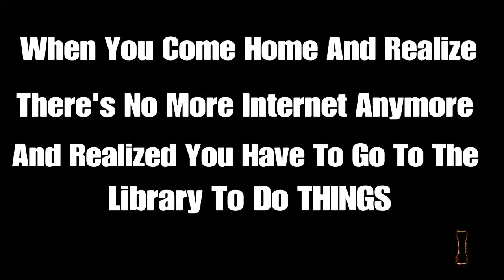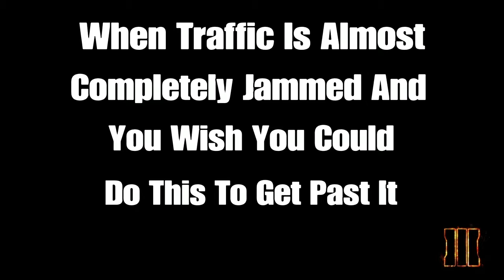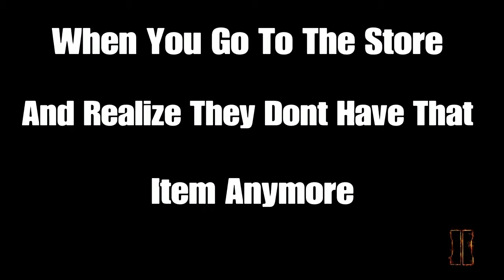Relatable Life Moments In GTA 5 Part 2